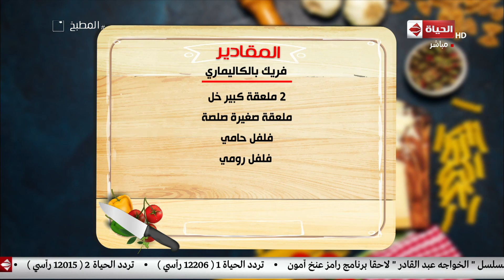المطبخ - طريقة عمل "فريك بالكاليماري" على طريقة الشيف أسماء مسلم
جزء من حلقة اليوم 18 ديسمبر 2018 من برنامج المطبخ تقدمه أسماء_مسلم تعرض فيها
طريقة عمل كفتة الأرز بالجمبرى , فريك بالكليمارى و سمك مقلى مقرمش.